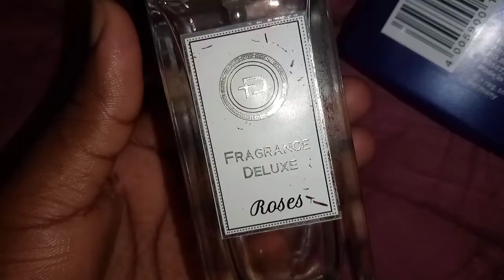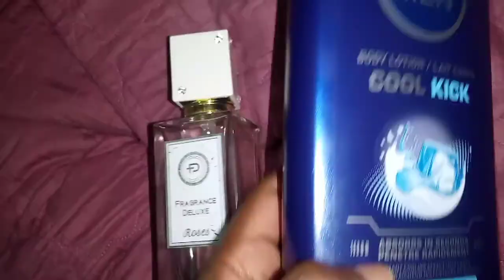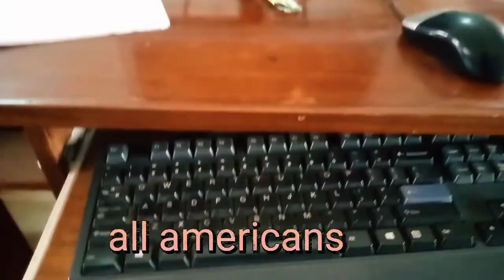RANDOM VLOG; Vacation 😜, school, new perfume 🤸,making puncakes H&M haul and more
random vlog#perfume#productive week